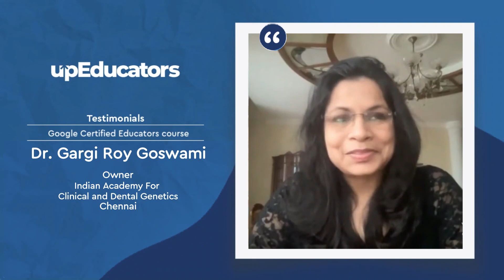Review by Gargi Roy Goswami (Owner, Indian Academy for Clinical and Dental Genetics, Chennai)